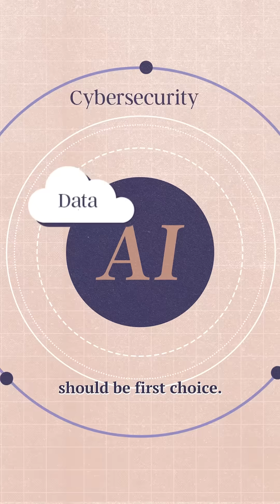India may have missed the LLM opportunity, but we must now leverage it to drive innovation.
Nilesh Shah explains how we should now think about using the ecosystem provided by LLMs, to make money by building cheaper, faster, and efficient solutions.

Capital Conversations by Waterfield Advisors streaming now.